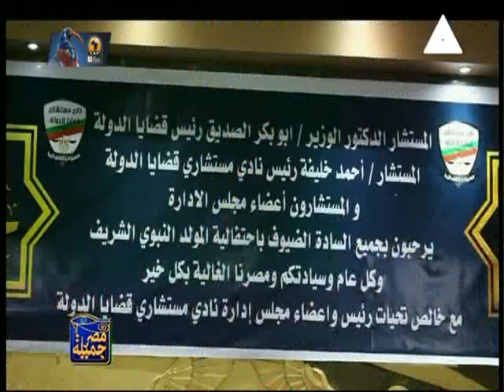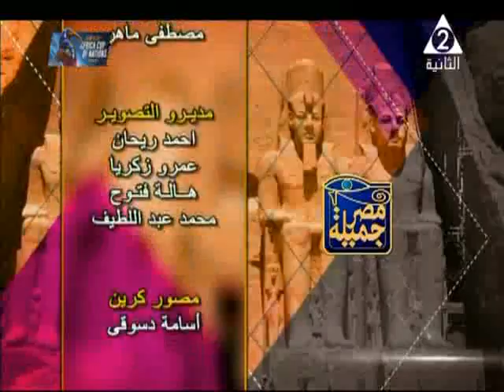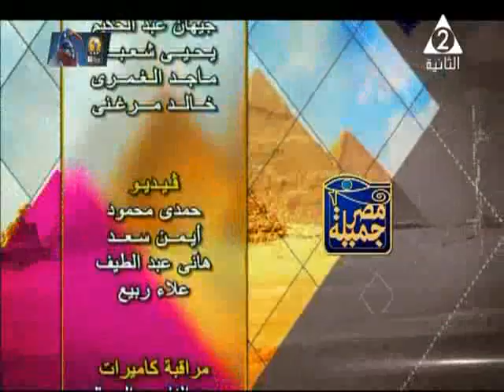حلقة الموالد النبوي الشريف ـ برنامج مصر جميلة ـ حلقة 9 ـ 11 ـ 2019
الشيخ / محمد عماد الخولي ـ عضو لجنة الافتاء بالازهر الشريف
الشيخ / محمود محروس
 مع فرقة  ابناء الشيخ محمد عثمان عبده البرهاني
** حلقة الموالد النبوي الشريف **